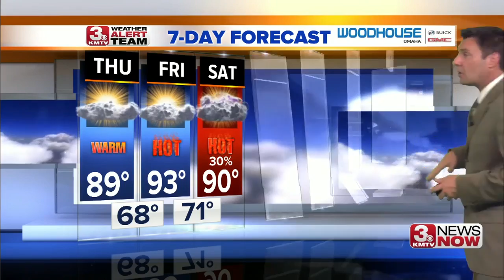3 News Now Latest Headlines | August 2, 7am